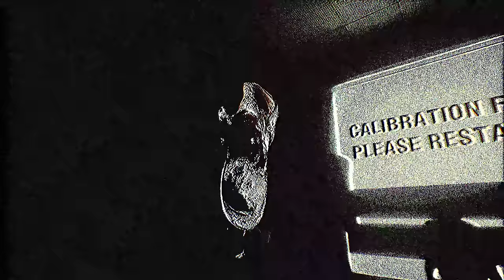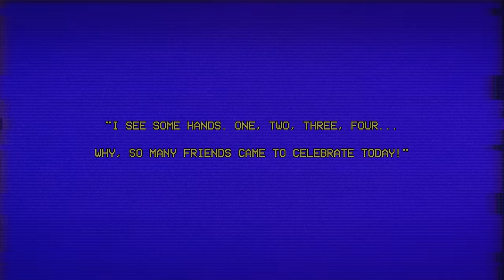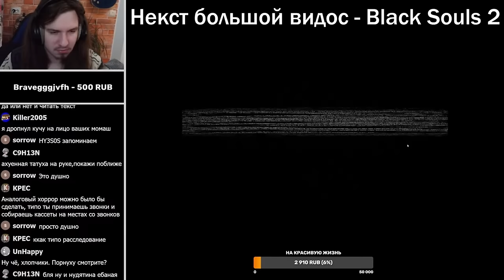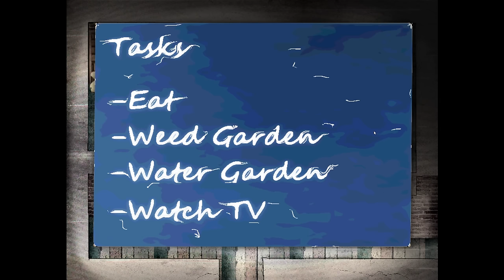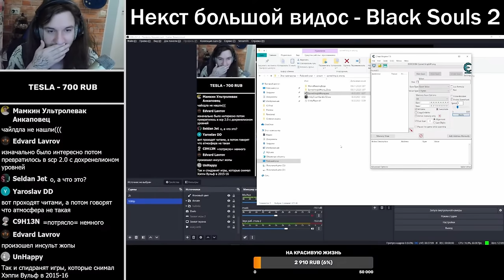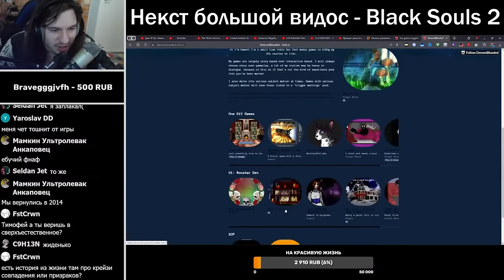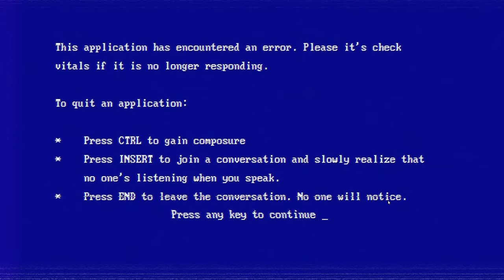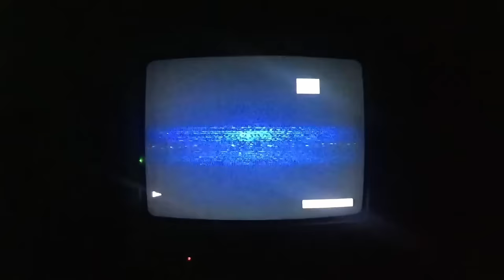Почему АНАЛОГ ХОРРОР в играх НЕ РАБОТАЕТ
Видос на важнейшую тему 2024 года — почему аналог хоррор в играх не работает. Разобрано всё будет по моей уникальной схеме "Хороший, Плохой, Злой", и примером будут служить Maple County, Assessment Examination, Alternate Watch, Silkbulb Test, и другие.

Бустеры, всоряново, забыл в пресете поменять список, на последнем издыхании видос доделывал, некст тайм всё будет🤝

Таймкоды:
00:00 Постановка вопроса
04:06 Плохой
09:13 Злой
16:38 Хороший
20:30 Ответ на вопрос